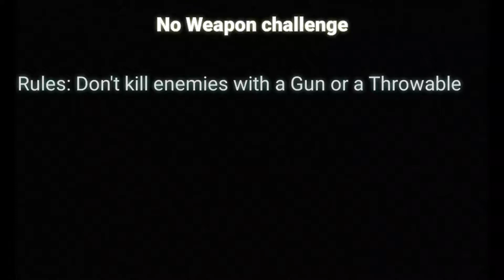Can You Win Without Guns in CODM BR